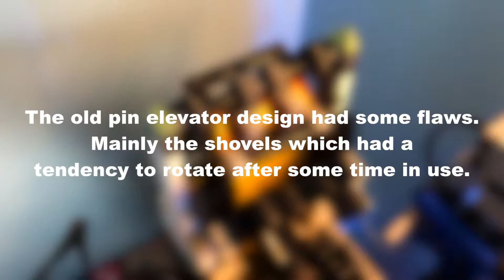TCAS Lego Pinsetter - New pin elevator shovels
It's time to fix this problem once and for all! Watch me do it and it will hopefully not have to be touched again!